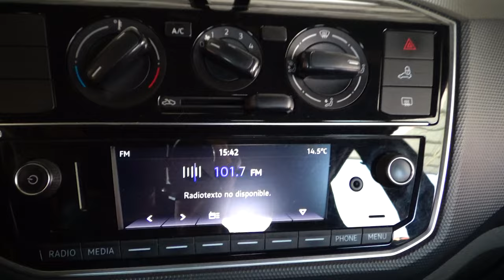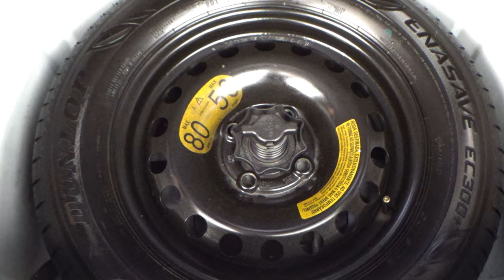Volkswagen / Up / 2018 - 11906